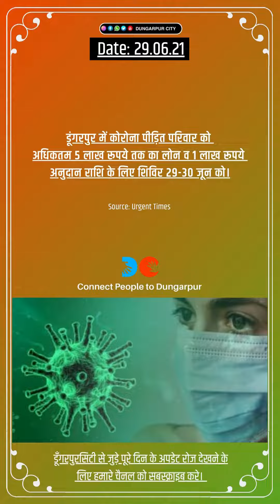Dungarpur Daily Updates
Dungarpur Daily Updates | Dungarpur City